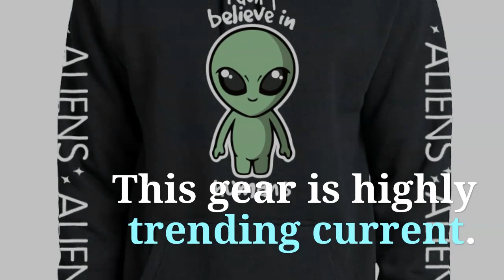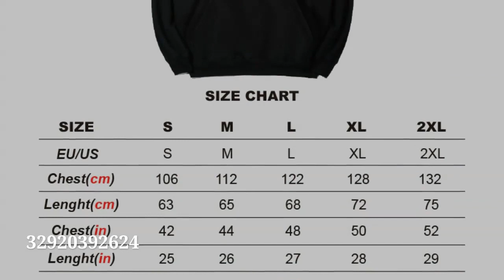Alien Hoodie Sweatshirts Hooded Tops Ready For UFO Men Long Sleeved Funny Thick Winter Warm Clothes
Original Alien Hoodie Sweatshirts Hooded Tops Ready For UFO Men Long Sleeved Funny Thick Winter Warm Clothes Plus Velvet Hoody. For check discount about this product and to purchase